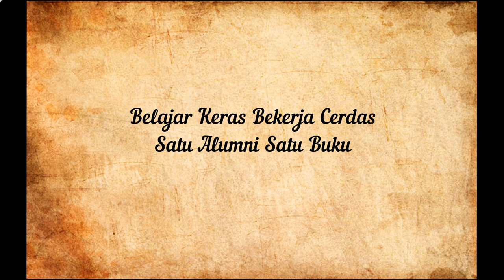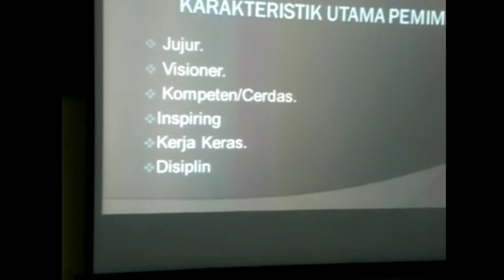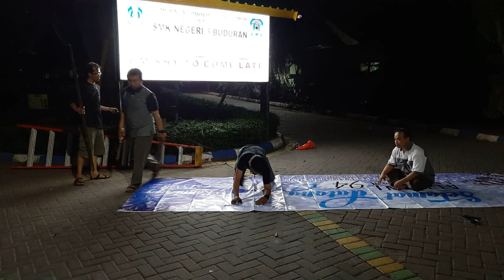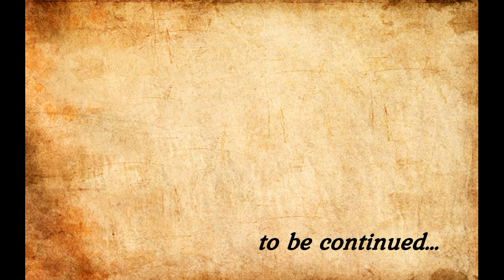Reuni Perak STMN Perkapalan Sidoarjo Angkatan 2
June, 15 th 2019 is a big day for the most of us.
25 years journey since the last time we said 'never say goodbye' on a farewell party. It's not easy, but not as hard as we thought to. As long we hold hands each other, we down our knees, and we punch the air while saying: Let's have our SWEET REVENGE!

Part 1 is about our journey before the big day came. How we arranged the team, shared knowledges and experiences to our junior, until the 2 days of on-the-spot preparation.
Hope you enjoy this, pals!

Shh... let me tell you that you're about watching my first video about my simple jouney. It's my first upload since i decided to change the content of my channel. Not only about sewing mechines and all sewing crafting matters, but also my life as a writer, mom of 3 children, as well as a crafter.

On my channel you will found: DIY’s, Craft Ideas, Knowledge of Sewing Tools, Family Activities, and etc. As a writer, crafter, and a mother of 3 children I am glad to share my knowledges and experiences and I hope this channel inspire you to celebrate our precious lives. Have fun! :D